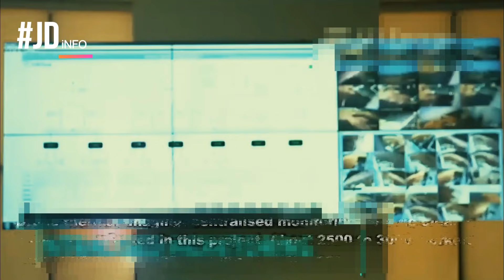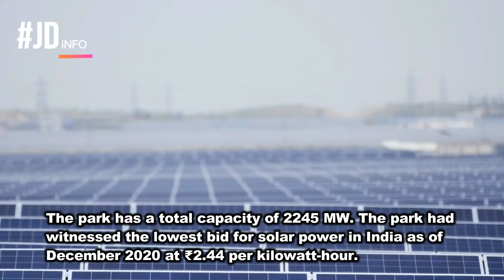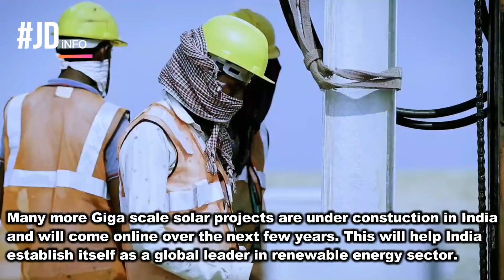India's billion dollar solar parks keep getting bigger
India is building mega solar parks.

India has 4 mega solar out of top 10 in the world. Sooner or later it will end up dominating the whole solar sector. Many ultramega solar parks are under construction and the list will keep on getting bigger as India rapidly shifts to renewable energy.